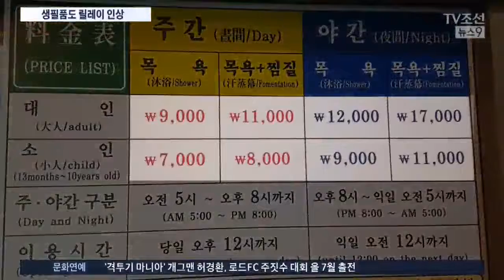생필품에 목욕탕까지…"월급 빼고 다 오르네"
먹거리 가격 뿐만이 아닙니다. 목욕탕과 미용실 등, 서비스업도, 값을 올렸거나, 올리는 걸 검토중입니다. 이렇게 다 오르니, 월급 빼고 다 오른다는 푸념이 나옵니다.